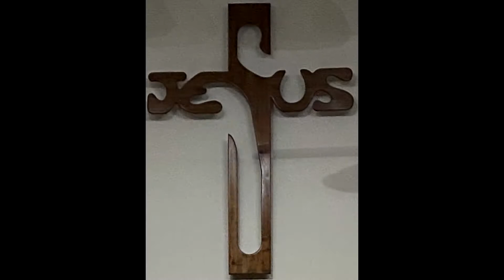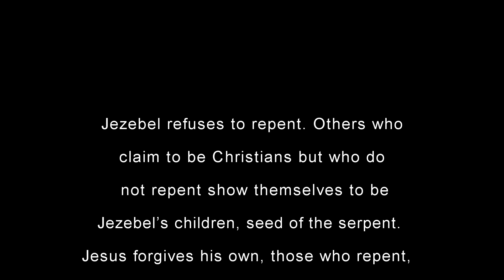To The Angel Of The Church In Thyatira - Revelation 2:18-29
Pastor Mike Horner teaching in Revelation 2:18-29